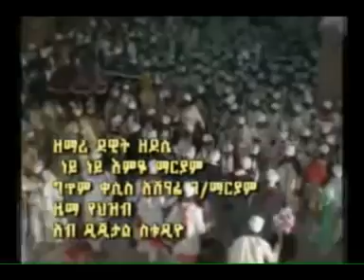EOTC Ney Ney Emye Maryamነይ ነይ እምዬ ማርያም በዘማሪ ዳዊት ዘደሴ